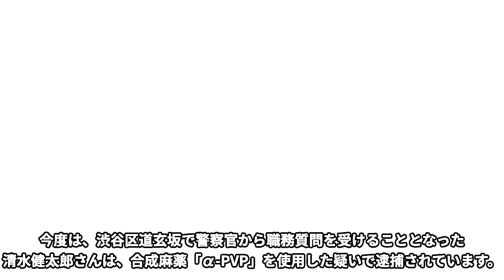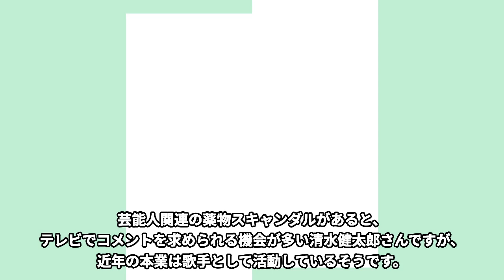清水健太郎の8度の今明かされる“逮捕”の真相に驚きを隠せない…「首領への道」に出演したことでも有名な俳優の22歳年下の元嫁の正体がヤバすぎる…現在のまさかの現在の活動に一同驚愕…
清水健太郎さんの8度の逮捕の真相や元嫁の正体、現在の活動についてご紹介します！